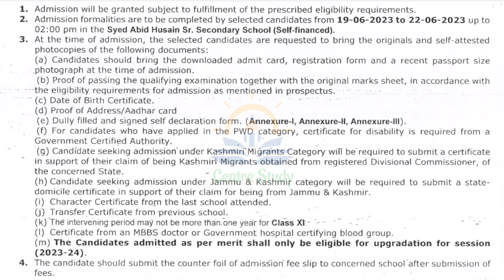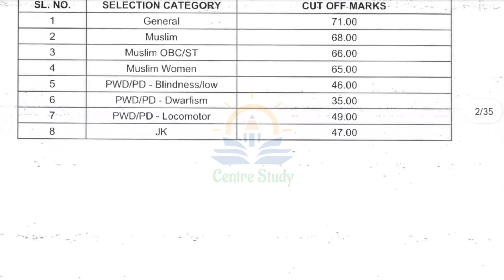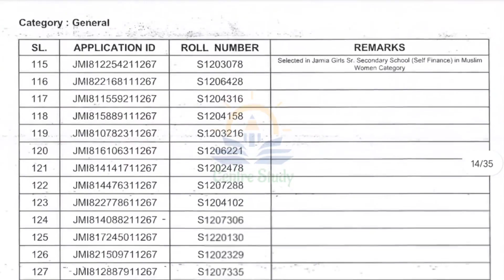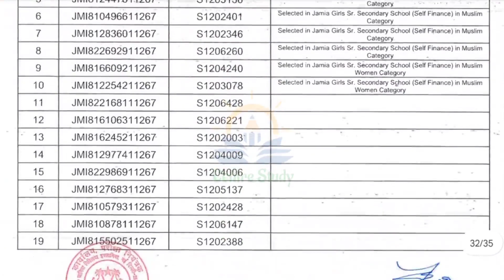Jamia School Entrance Exam Results 2023 - Class XI (Commerce) Selected Candidates & Waiting List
Sayed Abid Husain Senior Secondary School Entrance Exam Results 2023 - Class XI (Commerce) Selected Candidates.
Jamia school entrance exam 2023 class xi (Commerce) waiting list.

jamia 11 commerce result 2023
jmi school 11 class result
jamia school 11 commerce result
jmi school 2023 cut off
jamia school 11 entrance result 2023
jmi 11 commerce school result 2023
Jamia school result update
jmi school admission documents
jamia school 2023 result
jamia cut off school,jmi arts cut off
jamia 11 class result
jmi 11 class result 2023
jamia millia islamia school 11 commerce
jamia senior secondary school
jamia senior secondary school 11 class commerce
jmi 11 class